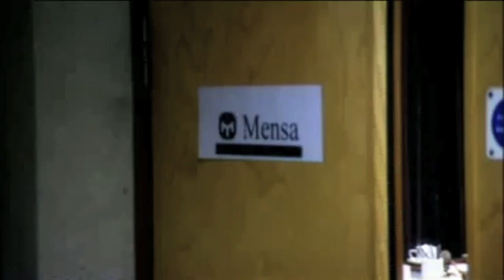An Interview With Dave Lambert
A Short Interview with Dave Lambert, Director and Producer of 'Alan Partridge: The Places Of My Life' and 'Mid Morning Matters'.

He has also worked with Karl Pilkington, David Icke, Will Self, Rob Brydon, Johnny Vegas, Noel Fielding, Julian Barratt and James Cordon.